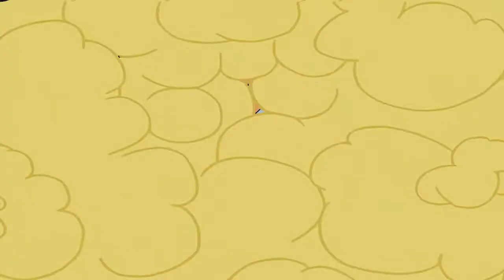CD-i Cutscenes Remastered - Definitive Edition (Hotel Mario, Zelda CD-i, I.M. Meen)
This video is long overdue, but here it is at last. The Definitive Edition of these total memes, completely upscaled, with remastered audio and the like. Yes, all 4 games are combined into this one video. Enjoy laughing your ass off.

00:00 - CD-i Intro Remastered, 60fps
00:10 - Hotel Mario Cutscenes Remastered, 10fps
05:57 - Link: The Faces of Evil Cutscenes Remastered, 10fps
15:47 - Zelda: The Wand of Gamelon Cutscenes Remastered, 10fps
24:28 - I.M. Meen Cutscenes Remastered, 10fps

Yes, I know I.M. Meen is an MS-DOS game, but it's included here because it has literally the same animation style as the other 3 games (Animation Magic Inc. animated all these cutscenes originally)

ESRGAN was used to upscale frames, audio was balanced in Premiere Pro, and a few other tweaks were made to the cutscenes. 60fps was removed because *most* viewers of the 60fps versions said it looked weird, which I now realize (only the CD-i intro is in 30/60fps). Unless somebody is going to completely re-animate the cutscenes at a higher frame rate, the original frame rate should be kept intact. The goal here is remastering, not re-animation. If you want a "re-animation" instead, check out the Hotel Mario and Zelda CD-i re-animated collabs. Sadly, there isn't an I.M. Meme one yet. Anyways, I'm probably done with anything CD-i related on this channel for at least a few months.

Tags (for the algorithm): hotel mario,hotel mario cutscenes,hotel mario remaster,hotel mario hd remaster,hotel mario remastered,hotel mario cutscenes remastered,esrgan,esrgan upscale,hotel mario esrgan,philips cdi,philips cdi startup,cdi startup,the faces of evil,faces of evil,link faces of evil,link the faces of evil,zelda wand of gamelon,wand of gamelon,the wand of gamelon,i.m. meen,i.m. meen remastered,CD-i Remastered Cutscenes - Definitive Edition,all cutscenes